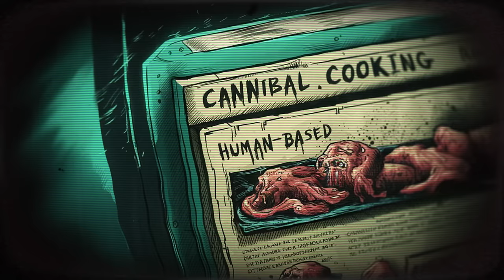3 Of THE MOST F*cked Up Dark Web Stories on YouTube (Remastered With Rain)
Chapters:
00:00 Intro
00:24 Story 1
15:42 Story 2
26:49 Story 3

🔪 ENTER THE DARKEST DEPTHS OF THE WEB 🕳️

Can you make it through these ULTRA F*CKED UP Dark Web Stories without flinching?

Immerse yourself in the haunting ambiance of pouring rain as you descend into the darkest corners of the internet's underbelly. Brace yourself for a nightmarish journey through the most depraved and disturbing tales ripped straight from the Dark Web's depths.

Viewers be warned - these remastered stories contain graphic content that will test even the most hardened horror fans. Panic, dread, and sheer terror await those foolish enough to press play.

🚨 Only the strongest stomachs should proceed. You've been warned! 🚨

🔍 Have you truly got what it takes to listen to these F*cked Up Dark Web Stories? Join our exclusive community of fearless thrill-seekers who crave tales that transcend the ordinary.

Challenge your friends to join you on this remastered nightmare and discover if they, too, have the mettle to withstand the relentless terror that awaits.